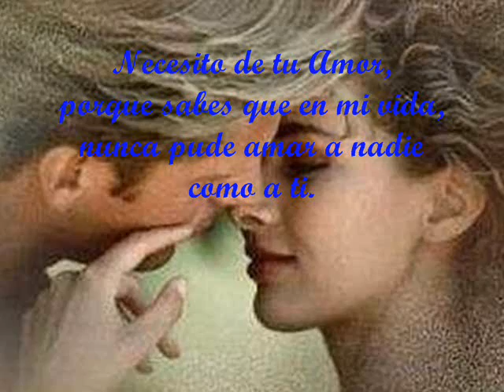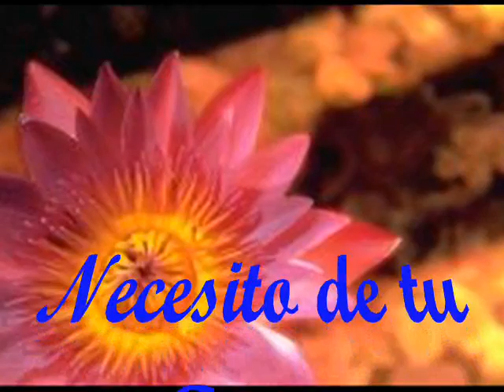Necesito de tu Amor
Necesito de tu Amor. Simplemente... romántico!!!